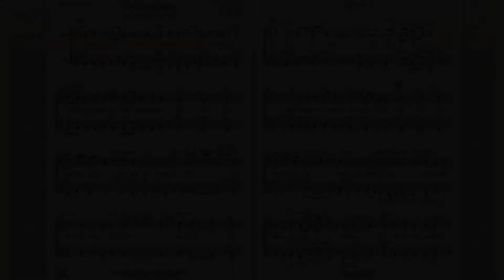Frühlingsahnung für Chor SSAA von Konradin Kreuzer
Frühlingsahnung

Bearb. & Arr.:
Achim Graf,
Peter Welte

Bestell. Nr.: / Order No.:
BHV 10016